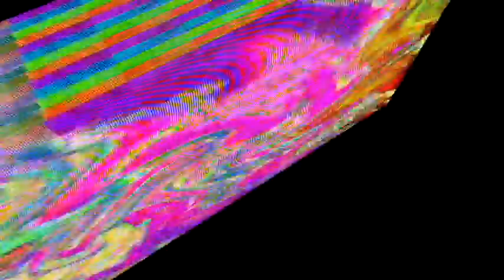Veg Replace Tennis AGK´s halloween special Rounds